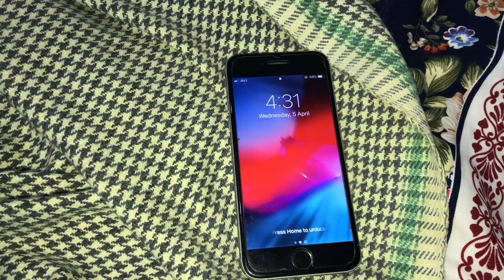Sehri main aalo k parathy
Sehri main Aloo k parathy  | Arif Mehmood Meo